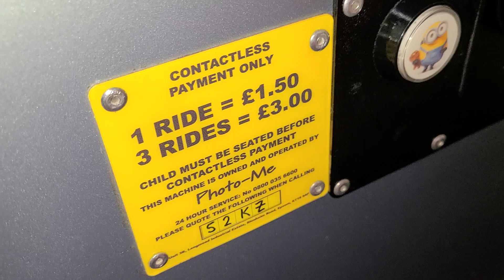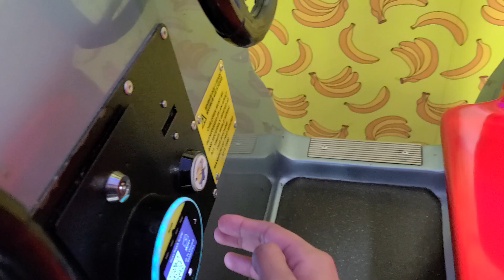Jolly Roger Despicable Me Minion Mobile Contactless Operated Kiddie Ride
Filmed at The Mander Centre / Mander Shopping Centre In Wolverhampton In Saturday 27 April 2024

Made, Manufactured And Released By Jolly Roger Amusement's Ride's In Skegness Lincolshire In 2018/2019 Under License From Universal Studios And lluminations Entertainment

This Ride Features Voice Clips and Sounds Effects From Minions 2015 And Despicable Me 2

This ride is 2 Seaters And Bob the Minions is Sitting Behind you (Behind the riders)

This Particular Model is Owned By Photo-Me

Photo-Me Code: 52K2

Videos Will be uploaded Everyday